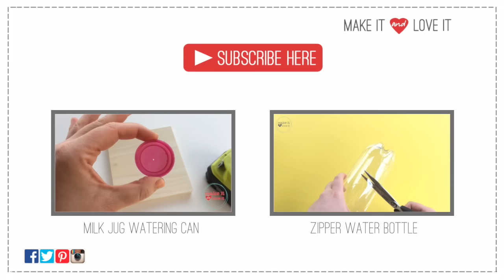Shred Your Chicken...in SECONDS!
When you find a shortcut...it must be shared!  Such as this crazy fast way to shred your cooked chicken.  No more separating with forks or pulling apart with your fingers.  You'll never go back!